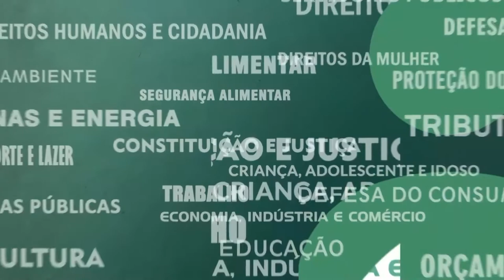Resumo Comissões - Frente Parl. Consórcios Públicos - 1º Fórum Consórcios Saúde do Estado do RJ